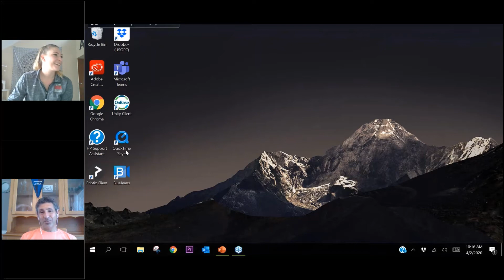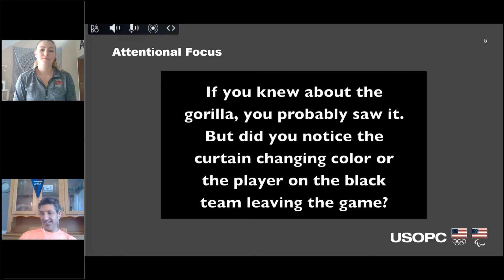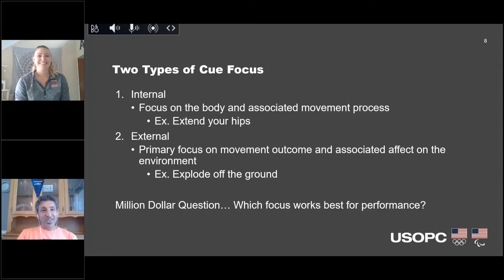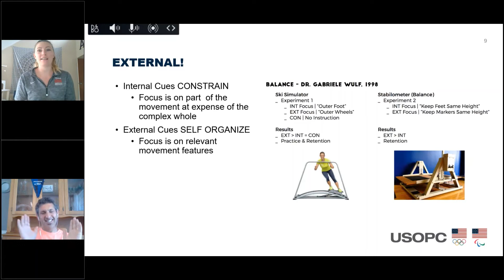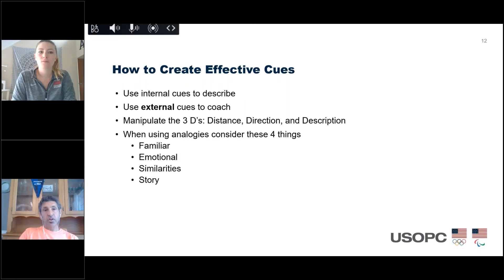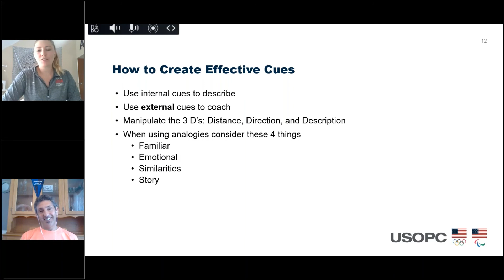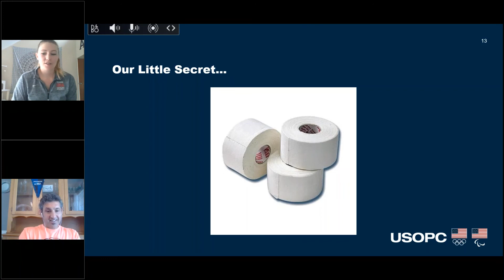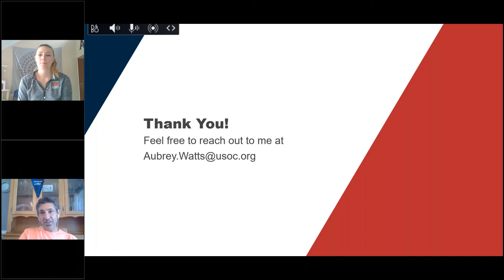Coaching Education Webinars: With Aubrey Watts On External Cues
We were joined by Aubrey Watts who works in the Coaching Education department of the United States Olympic Committee, Aubrey will be giving viewers ideas on how to help players improve quicker by using cues (not the types we stand and wait in).

About Rush Soccer:

With its origins in Colorado, USA, Rush Soccer is an international sports organization focused on the development of soccer players. Rush Soccer partners with over a hundred clubs across the globe in pursuance of fulfilling its very mission: to provide an unparalleled soccer experience: Progressive. Ambitious. Comprehensive. With over 40,000 players involved in the Rush network, Rush Soccer focuses on the formation and expansion of a developmental pyramid, creating pathways not only for the elite players but its entire membership. As one of the largest professional development systems in the world - and with an ever-expanding global footprint - Rush Soccer is creating a